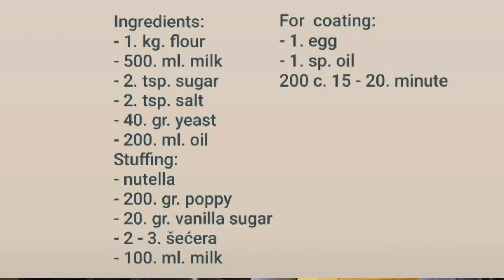🌺 Kifle sa eurokremom i rolnice sa makom - Pastries with nutella and poppy 🌸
Sastojci :
- 1. kg. brašna
- 500. ml. mleka
- 2. kašičice šećera
- 2. kašičice soli
- 40. gr. svežeg kvasca
- 200. ml. ulja
Nadev:
- eurokrem ili nutela
- 200. gr. maka
- 20.gr. vanil šećera
- 2 - 3. kašike šećera
- 100. ml. mleka
Premaz:
- 1. jaje
- 1. kašika ulja

200° 15 - 20. minuta

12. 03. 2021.